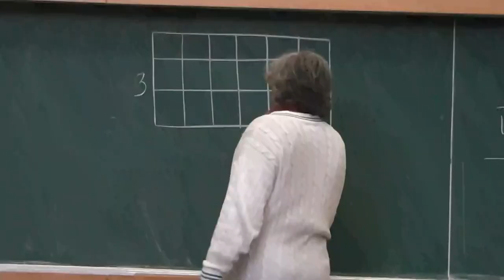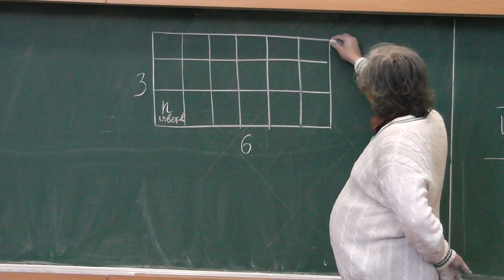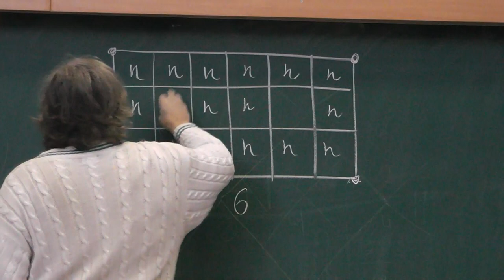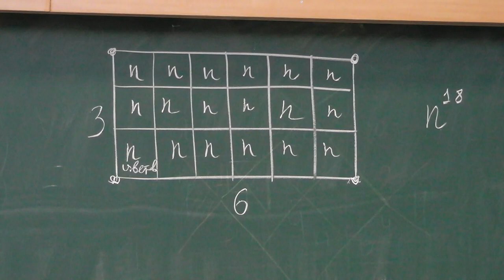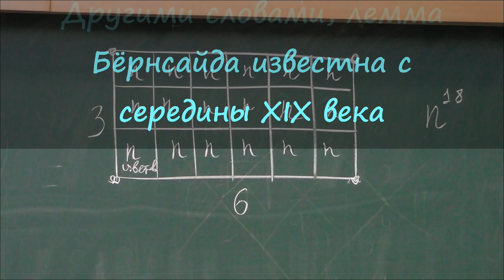106 Постановка задачи о подсчёте количества раскрасок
Сколькими способами можно покрасить клетки прямоугольника размером 6×3, если даны n красок и а) нельзя ни поворачивать, ни переворачивать; б) можно поворачивать; в) можно и поворачивать, и переворачивать?

Уильям Бёрнсайд (William Burnside, 1852—1927) сформулировал и доказал  в 1897 году обсуждаемый в этом и следующих видео приём подсчёта как общеизвестный. В 1845 году его использовал Коши, а в 1887 году — Фробениус. Другими словами, лемма Бёрнсайда известна с середины XIX века.